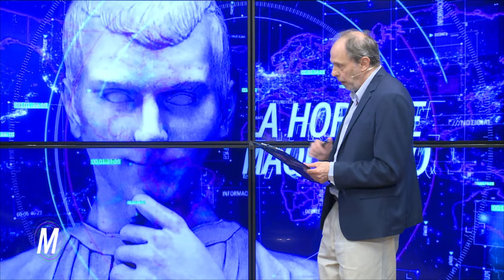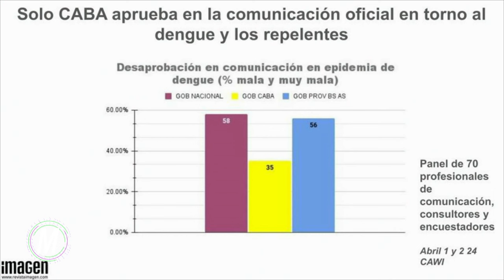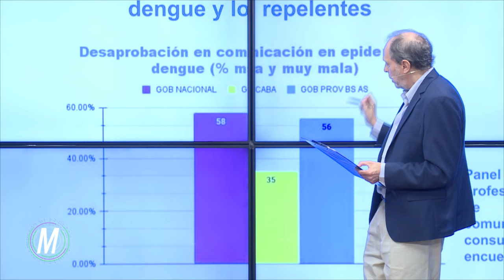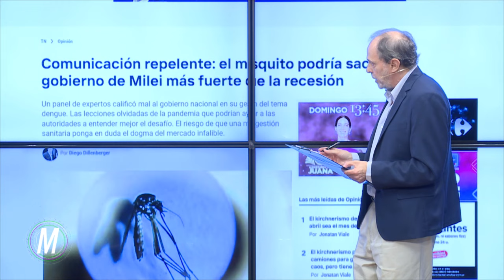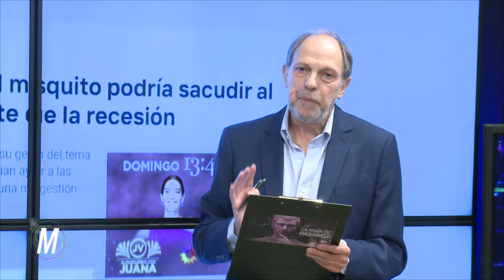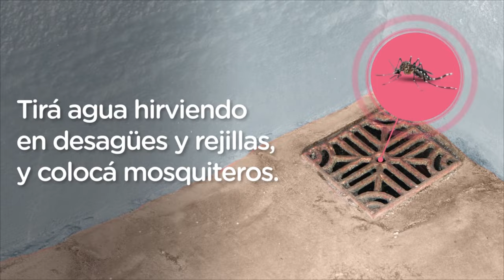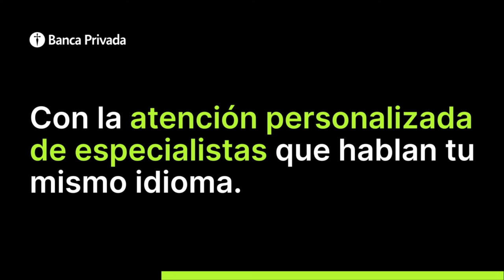Juez Lijo: una advertencia de Nicolas Maquiavelo para Milei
La Hora de Maquiavelo abril 7 024
Fernando Gril habla de "derribar el muro" en el PJ en referencia a que el peronismo K se hizo pro socialista y destruyó primero al pais, y después al propio peronismo. Cómo ve al establishment peronista al que se va a enfrentar en las inminentes internas del PJ. Un ping pong apasionante-
Además:
*  La propuesta de Milei del muy polémico juez Lijo a la Corte Suprema ignora la historia del monje Savonarola que inspiró al genial Maquiavelo en el Siglo XV: no tiene poder político, la economía no arranca, pero le queda el "poder moral". El riesgo de que Lijo se lo quite.
* Milei dice que "no se arrepiente de nada". Por qué si hubiera visto La Hora de Maquiavelo, hoy sería Gardel
* Por qué el Mosquito del dengue y el pésimo manjeo del brote puede ser más peligroso para Milei que la recesión